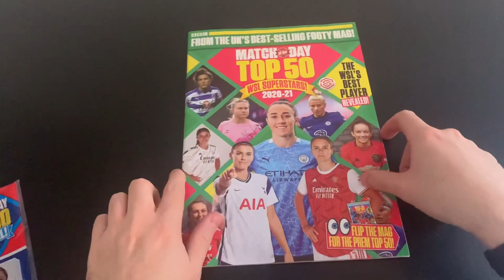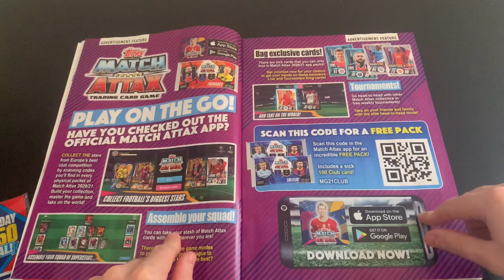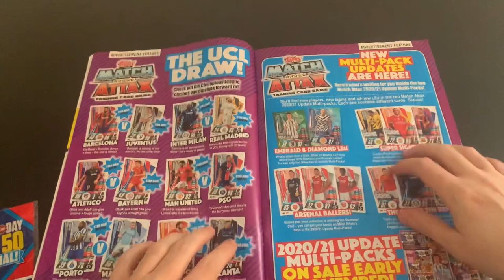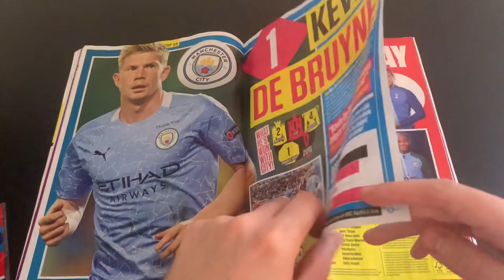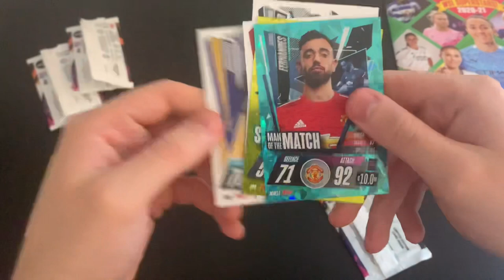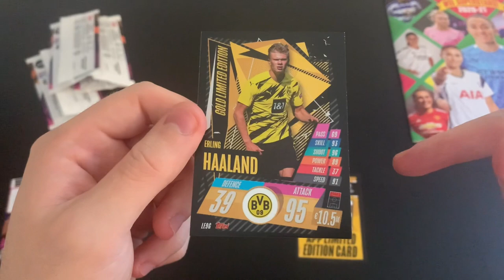Haaland Gold Limited Edition! | MOTD October Special Magazine Opening! | Topps Match Attax 2020/2021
Welcome back to the channel and in todays video, I take a look at the Match Of The Day Magazine October special which comes with 3 Packets of Topps Match Attax 2020/2021 one of which contains the Gold Limited Edition of Erling Braut Haaland!

You can find out all about the new collection from Topps

Don't forget to download the new Match Attax App too!

🔎 Are you hunting for those last couple of cards needed to complete your Adrenalyn XL or Match Attax Collection? Then why not use Solve Collectibles - a brand new football trading card collectibles store designed to make it easier for collectors to shop for the cards and collections they need!!

A huge thank you to GBW (aka Jack) for the help in setting up the channel and designing my banners and logo. You can check out the GBW youtube channel